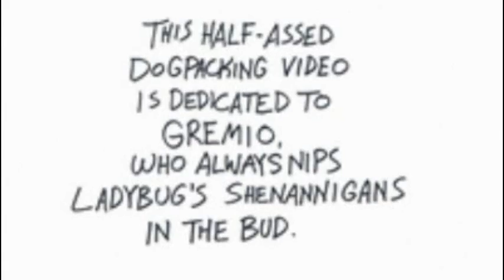Ladybug's dogpacking Summer: Ladybug goes rogue (HQ Version).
Still getting the hang of this youtube thing.